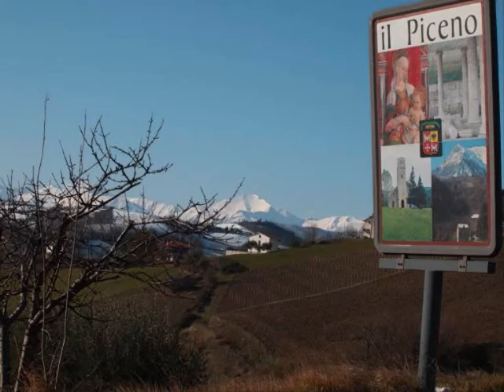The Piceno (Marche, Italy), The Green Hills (manortiz)